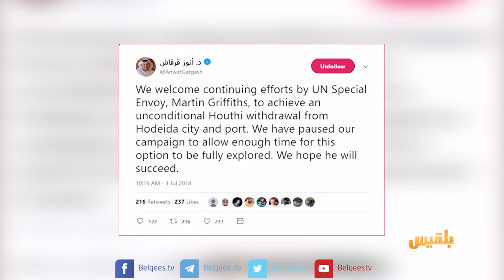المساء اليمني | تجدد الخلاف بين الرئاسة اليمنية والإمارات.. فصل جديد من الصراع | تقديم: آسيا ثابت